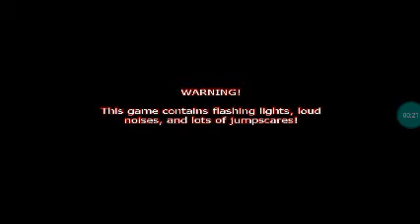Lobo virou um guarda noturno da pizzaria do terror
line e escreve no canal